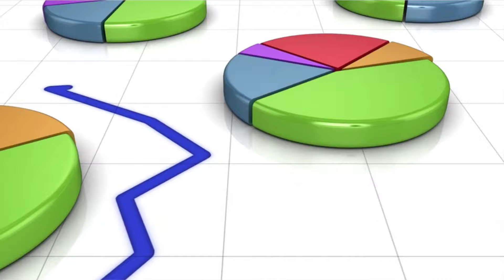You Can't Handle The Truth About Dividend Investing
Investors love dividends. They like them for their potential to beat the market. They like them for the income they provide. Some even like them because of their perceived safety. But the reality of all of those things is a little bit different than the common perception. When you look at each of the benefits that buying high yield stocks provides, you will typically find that there is a better way to accomplish that same thing using an alternative approach.

In this episode, we look at the realities of investing in dividend paying stocks and how that differs from what many investors believe.